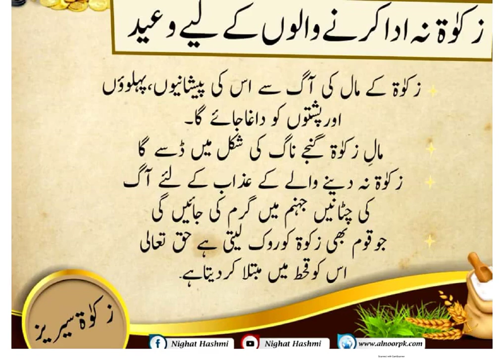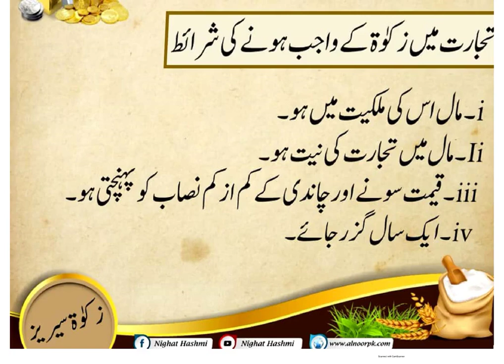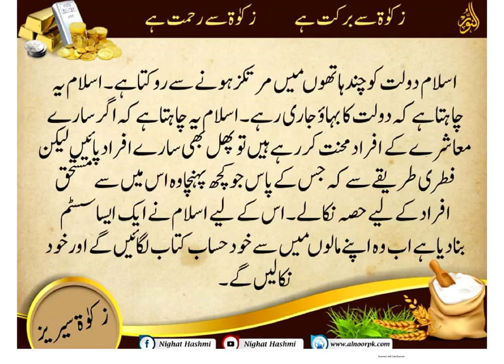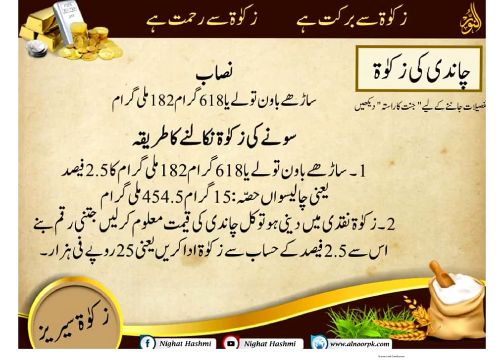Zakat / What Is Zakat ? The Power of zakat...